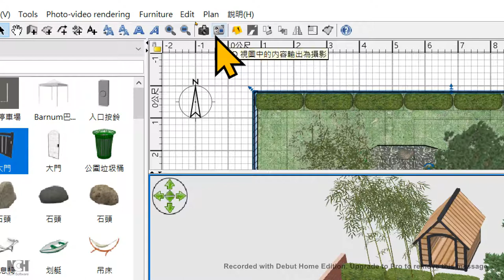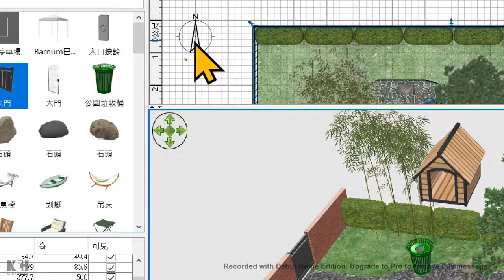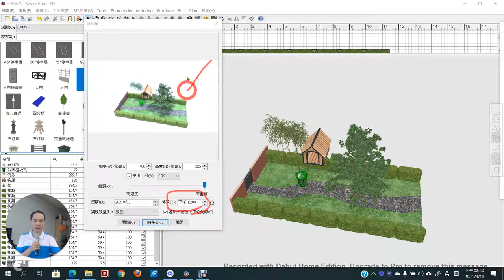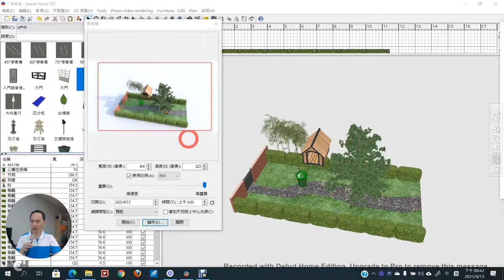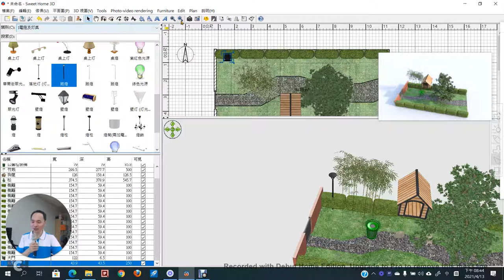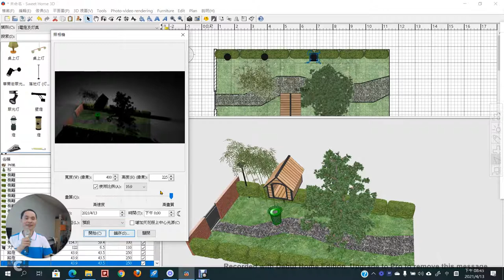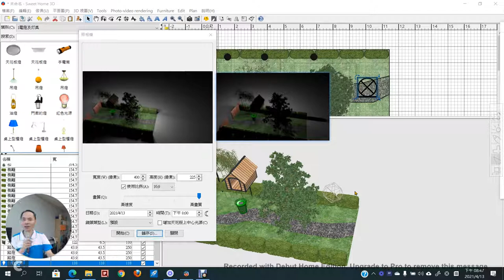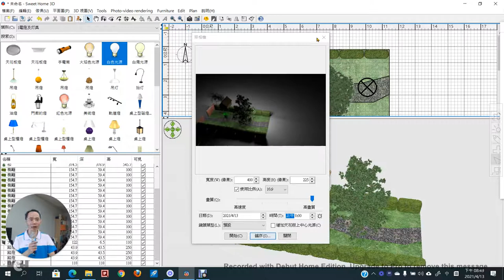05：Sweet Home 3D 使用內建與外掛程式進行高畫質輸出、燈光設定